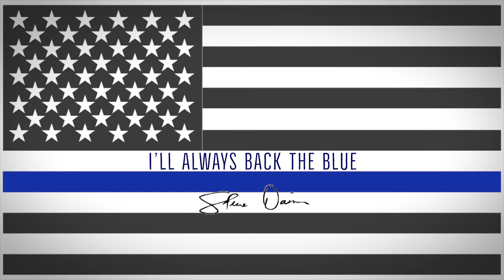Sen. Daines recognizes Law Enforcement Appreciation Day 2022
On Law Enforcement Appreciation Day, and everyday, Senator Daines is thankful for Montana’s law enforcement officers. Senator Daines will always Back the Blue.